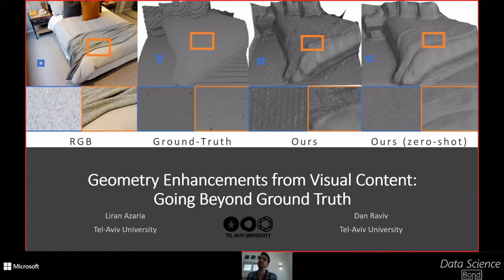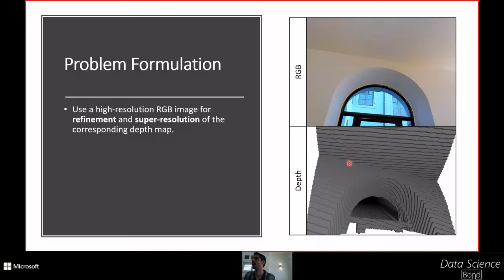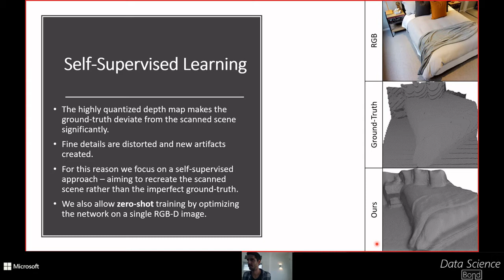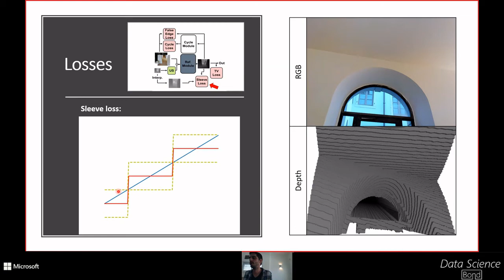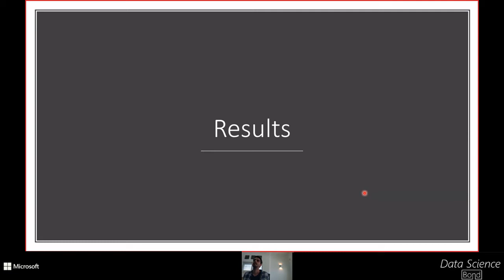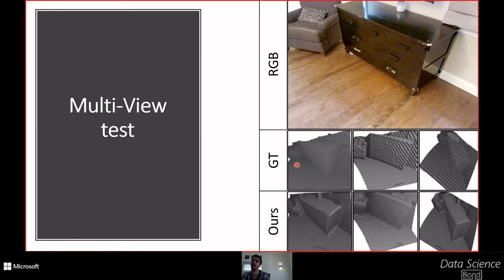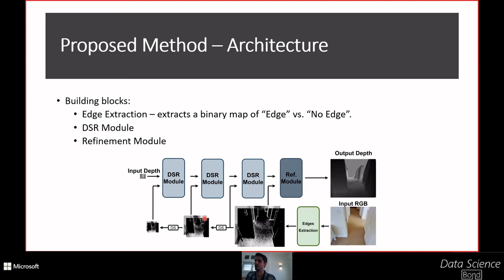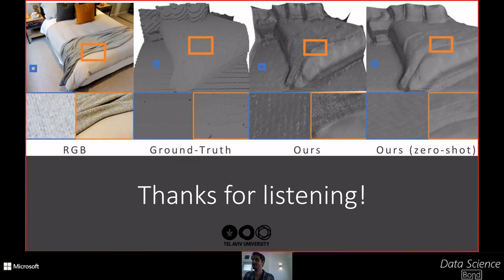Geometry Enhancements from Visual Content: Going Beyond Ground Truth (Hebrew)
SPEAKER: Liran Azaria
Liran is a M.Sc student at Tel-Aviv University under the supervision of Dr. Dan Raviv. His main area of research includes computer vision, geometric deep learning, and unsupervised/zero-shot learning. He is a Computer Vision Researcher at Sheba hospital, research focusing on weakly-labeled classification of medical imaging.

ABSTRACT: This work aims to perform depth map super-resolution that detaches from imperfections that exist in the ground-truth.
To that end, we present a new cyclic neural network architecture that extracts high-frequency patterns from RGB images and re-insert them as geometric features. This procedure allows us to enhance the resolution of low-cost depth sensors capturing fine details on the one hand and being loyal to the scanned scene on the other.
Contrary to other methods, we aim to reconstruct the scanned environment rather than the ground-truth.
We present state-of-the-art results for depth super-resolution tasks and as well as visually attractive, enhanced generated 3D models.

HOW DID IT ALL START?
The Data Science Bond started as an internal community of data scientists at Microsoft R&D Center Israel. For few years the community members, all Microsoft employees, have met on a bi-weekly basis to learn new things together and to share internally cross teams knowledge. From time to time, also external speakers are invited to give a talk. These talks are all professional DS talks, it can be an academic level seminar or a data scientist from another company telling how data science is done in his/hers organization.

One day we had a thought... “Hey, these talks are great! Why not inviting more people to join and learn together with us???” So when possible – we will be hosting meetups at our sites at Herzliya or TLV for a short and fruitful data science session and you are of course invited :-)

Want to be notified on our meetups?
You can join to our Data Science Bond Meetup group

and to our CyberML Meetup group for only data science stuff related to cyber